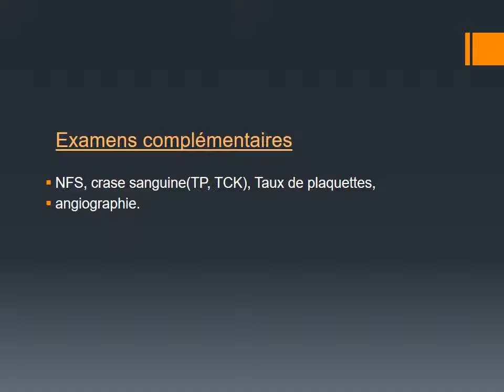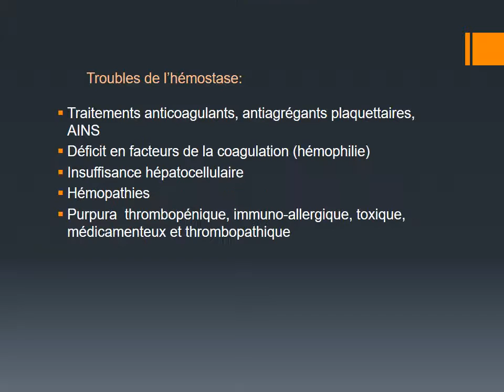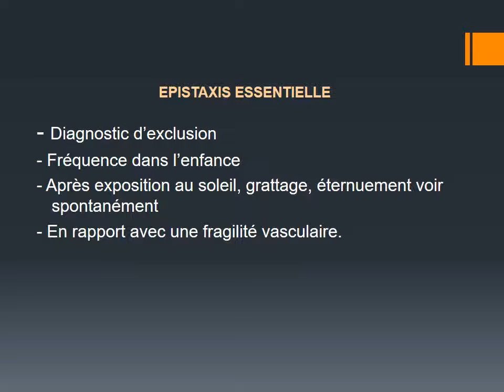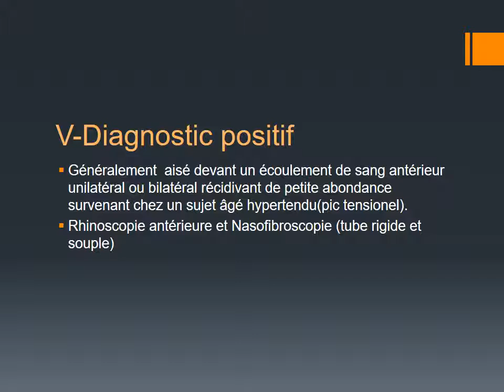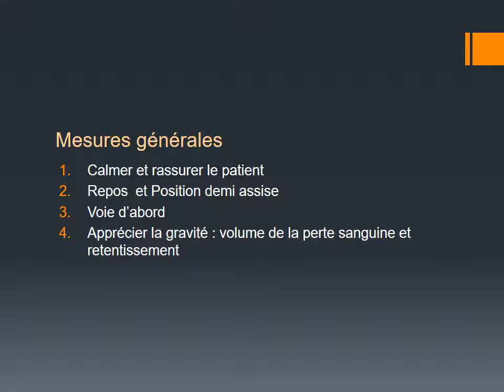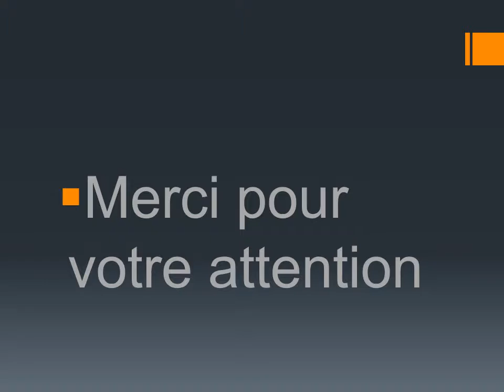ORL EPISTAXIS 2